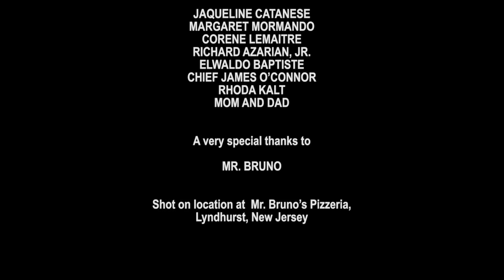Nihilistic Chick - Short Film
The short film, “Nihilistic Chick,” directed by Daniel Azarian.  Inspired by Edward Hopper's painting "The Automat."

Official Selections: Clermont-Ferrand Film Festival, Coney Island International Film Festival, Viv & A Movie, San Francisco, Trigger Street Films Top 100 Films

"Creates a somber, shadow-cast mood before exploding in pent-up emotion...  Look for more from the promising Azarian."
 -Kam Williams, Syndicated Film Critic, THE ARTS WEEKLY

"Very innovative and shows a great deal of talent."
-Simon Young, BRITSHORTS

"Azarian's style suggests Edward Hopper on acid, David Lynch with a kaleidoscope twist... Nihilistic Chick's dark wit lingers long after the final shot.  An iconoclastic little gem."
-Corene Lemaitre, THE SOURCE (UK)